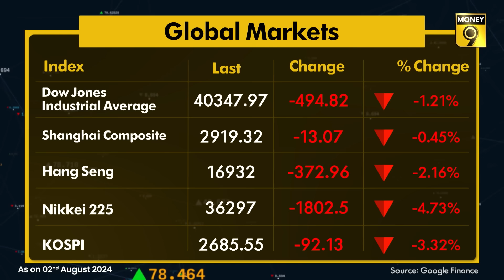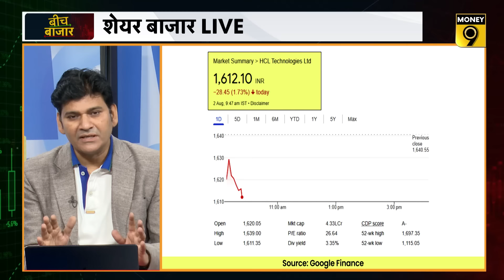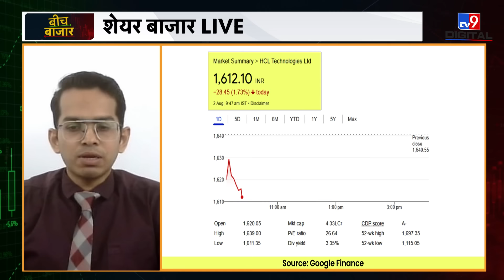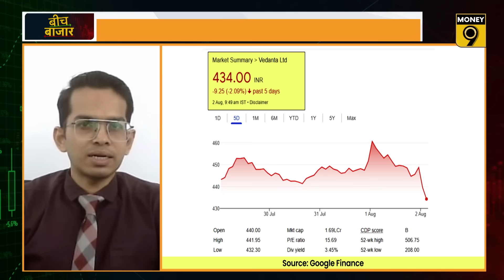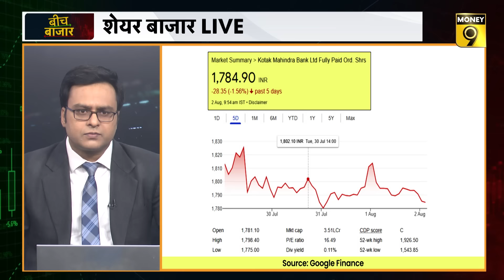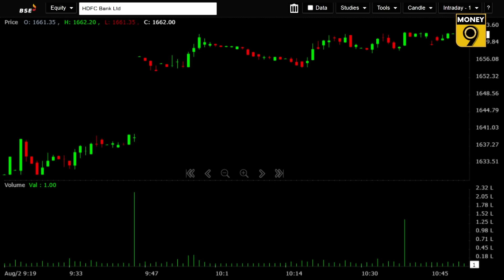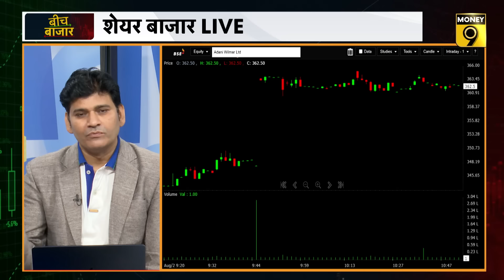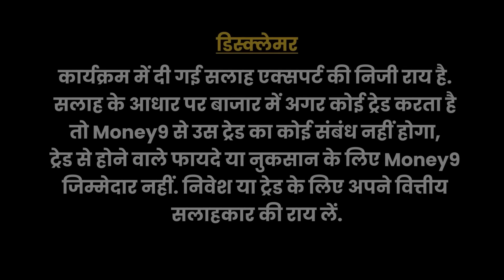अगले हफ्ते-इस महीने कहां रखें Focus? HCL Technologies | Infosys | Vedanta | Stocks To Watch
Stocks To Watch : क्यों गिरा बाजार? क्या है Nifty का सपोर्ट? जानने के लिए देखिए ये वीडियो...